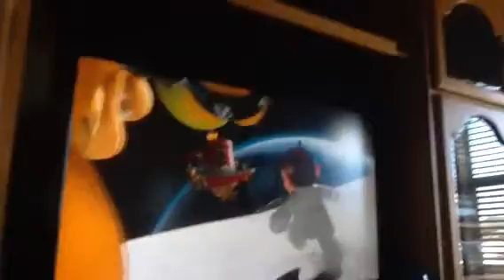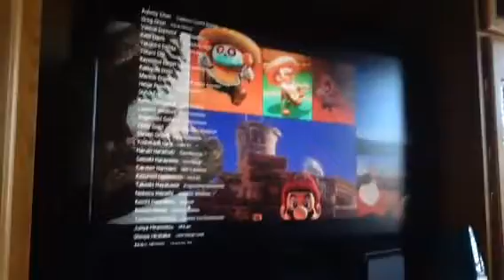Super Mario odyssey final boss!!+ending😀(w/ friends)"emotional.."